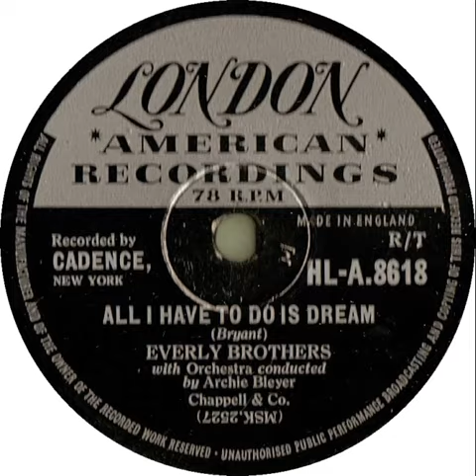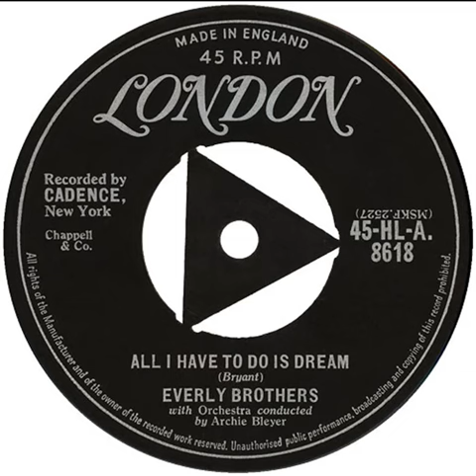UK no. 1, (78a) Everly Brothers - All I Have To Do Is Dream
w/e 28 June 1958 :- Melody Maker (9 weeks)
w/e 28 June 1958 :- Record Mirror (8 weeks)
w/e 28 June 1958 :- Disc (8 weeks)
w/e 5 July 1958 :- New Musical Express (7 weeks) (1 week tied)